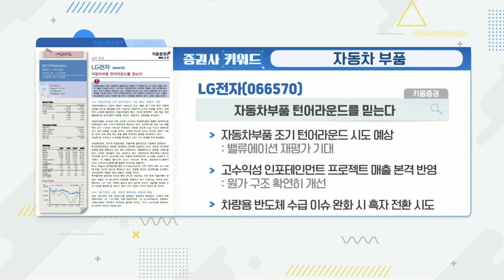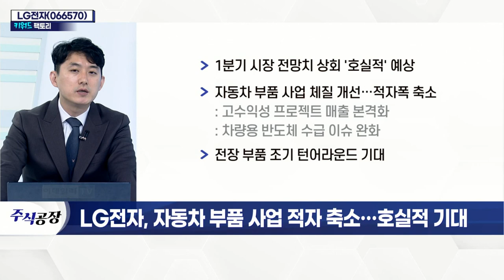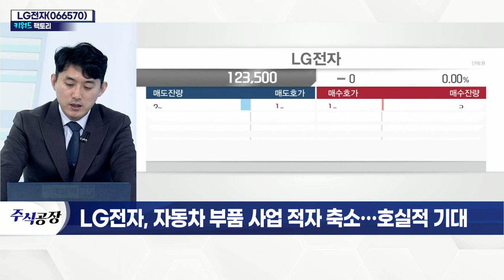LG전자(066570), 자동차 부품 사업 적자 축소… 호실적 기대_키워드 팩토리 (20220221)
LG전자(066570), 자동차 부품 사업 적자 축소… 호실적 기대
- 1분기 시장 전망치 상회 '호실적' 예상
- 자동차 부품 사업 체질 개선… 적자폭 축소
- 전장 부품 조기 턴어라운드 기대
- TV 고수익성 확보 위한 최적 여건 마련
- 렌탈 시장 확대… 프리미엄 가전 시장 성장세
- 안정적 실적 대비 저평가 기대감